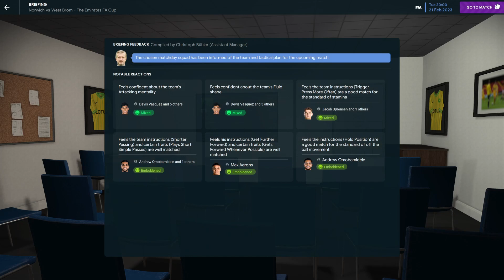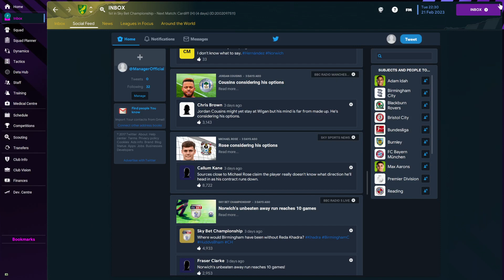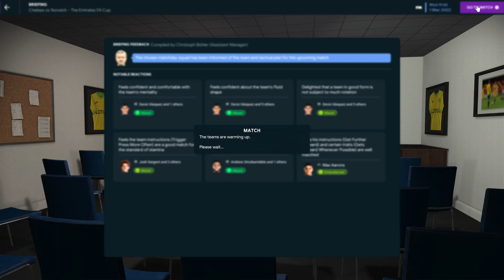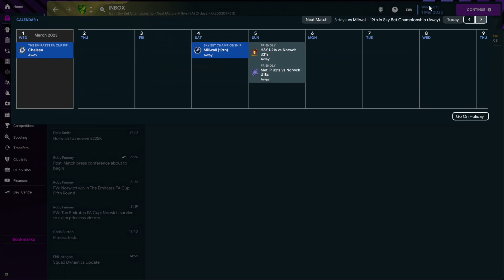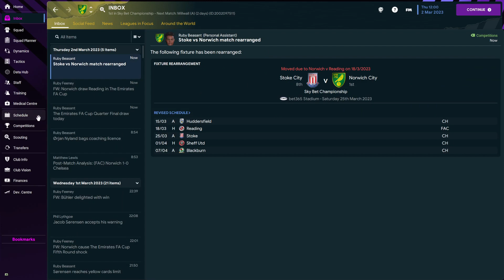The Mighty Canaries - Norwich City - Part 8 - FA CUP SPECIAL - West Brom...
Hey Guys! Welcome to the channel and to a Football Manager 23 save with The Mighty Canaries Norwich City!

Schedule : Every Tue, Thurs at 9 a.m